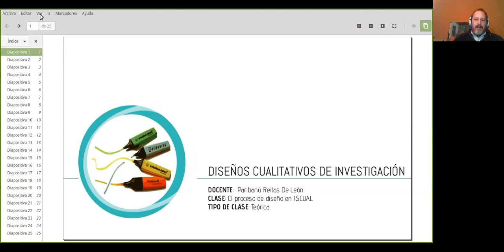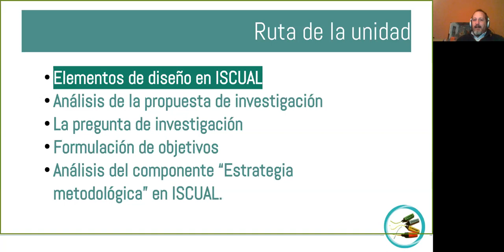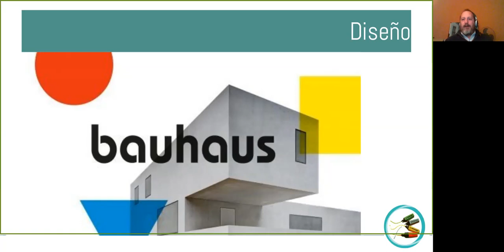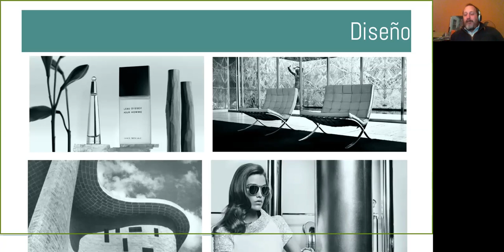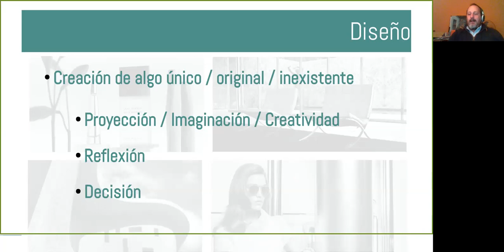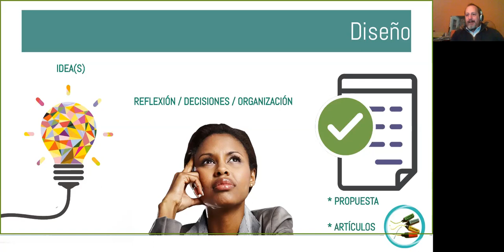Tema 003.1: DISEÑO ISCUAL. El proceso de diseñar.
¿Qué significa diseñar?